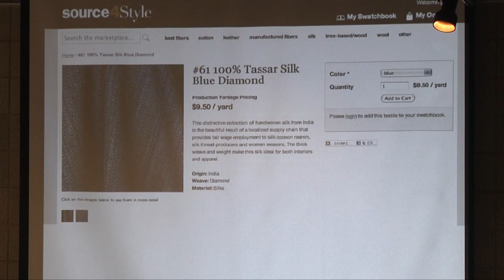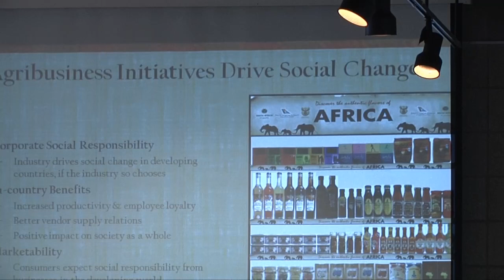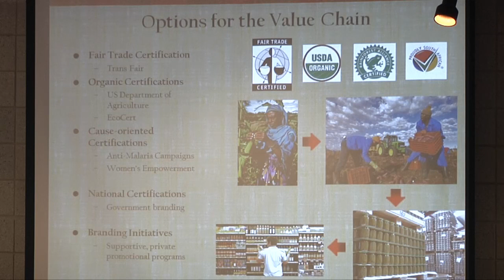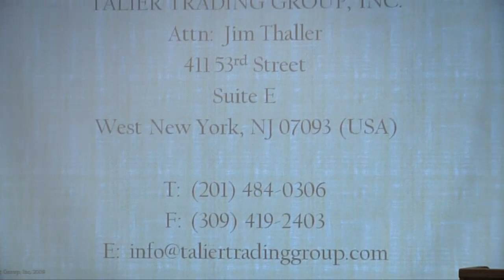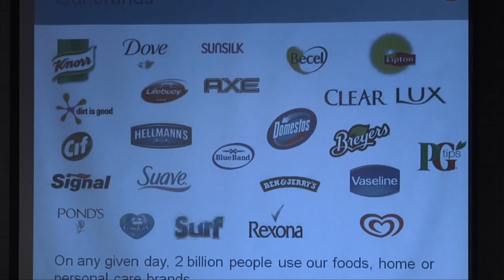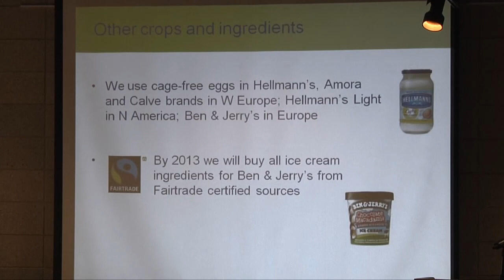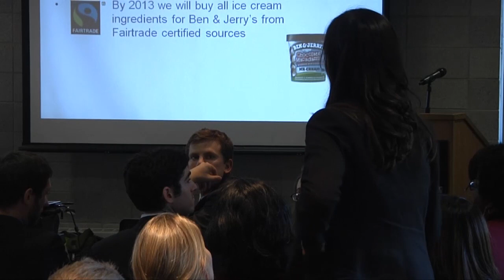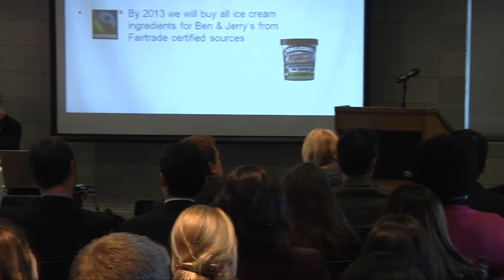Supply Chain Management within the Developing World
Professor Rick Larson, director at the Conservation Fund leads a discussion current market and emerging trends in fair trade practices at the 2010 Social Enterprise Conference. Panelists include Summer Rayne Oakes, cofounder and CEO of Source4Style; Jim Thaller, managing director of the Talier Trading Group; and Michael Faherty, vice president of brand development at Unilever.

To learn more about the Social Enterprise Program at Columbia Business School, please